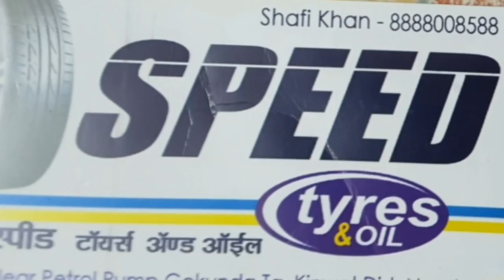Chota imran partapgadi se Baatchit aaj ki news kinwat se kaas mulakaat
Kinwat nanded mahur mandvi himayatnagar sharkhani bhokar bothdi amravati yewatmal nagpur nasik akola partapgad utrpardesh jammu kashmir महाराष्ट्र adilabaad nirmal

imran Pratapgadi